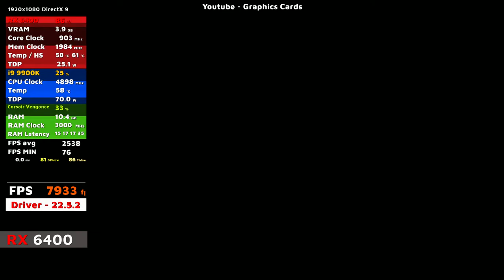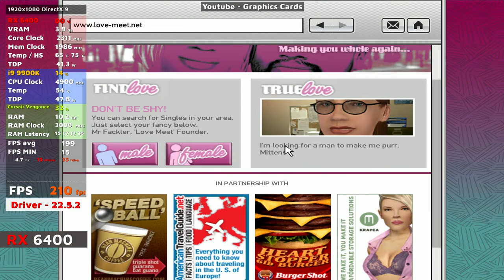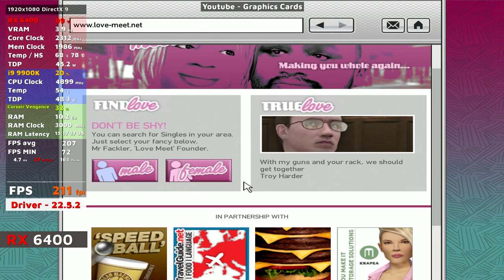Grand Theft Auto 4 | AMD 6400 | i9 9900K | PCI-E 3.0 | 1080p Gameplay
AMD RX 6400 4GB Graphics in 2022 playing Grand Theft Auto 4 at 1080p Very High settings.

AMD RX 6400 Technical Specifications:-
➡️️ Released Date - Jan 19th 2022
➡️️ DirectX - 12 Ultimate (12_2)
➡️️ Shader Units - 768
➡️️ Ray Tracing Cores - 12
➡️️ Base Clock - 1923 Mhz
➡️️ Game Clock - 2039 Mhz
➡️️ Boost Clock - 2321 Mhz
➡️️ Memory Clock Effective - 2000 Mhz
➡️️ Memory - 4 GB GDDR6
➡️️ Process Size - 6 nm
➡️️ TDP - 53w

Video Recordings:
➡️️Recording Program - Game Capture HD
➡️️Recording Resolution - 1080p